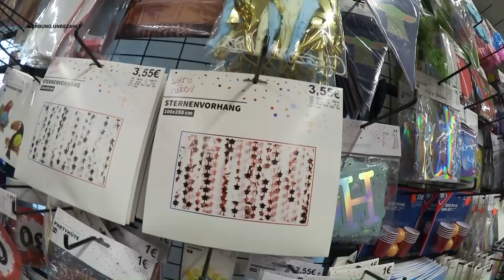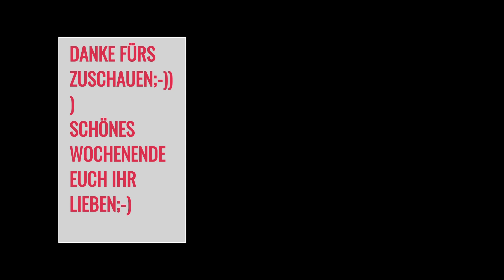SCHUL UND BASTELSACHEN IM TEDI